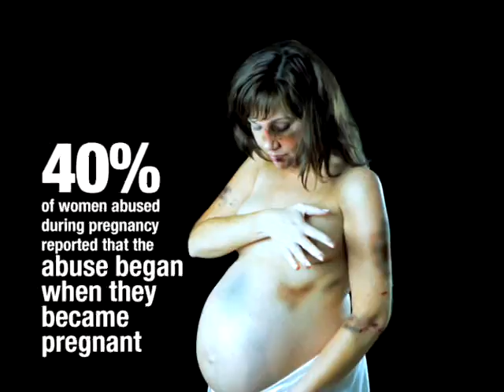Ernestine's Women's Shelter - Abuse, the truth hurts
15 second motion ad about violence against women and children